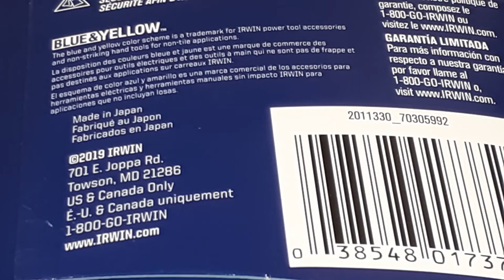Ryoba (Double Edge) 9-1/2" / 240mm Pull Saw by Irwin Marples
The Ryoba, or double edge, saw is a handsaw that Japanese carpenters have been using for a long time. It has rip teeth on one edge and cross-cut teeth on the other. Unlike western style hand saws, Japanese hand saws cut on the pull stroke. The teeth of the saw have a very fine set and thus leave a kerf that is much more narrow than many western saws.

 The saw featured in this review is made by Irwin Marples.

If you are in the market for a quality double edged hand saw, I believe this Japanese styled saw will be just what you are looking for.